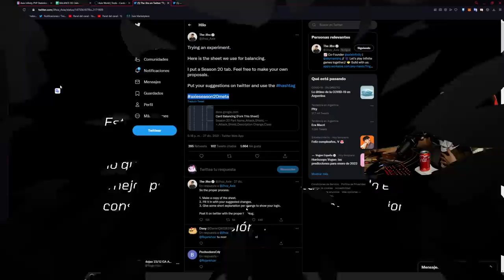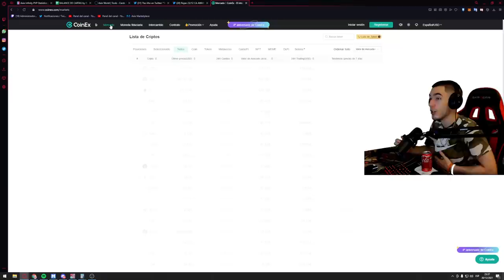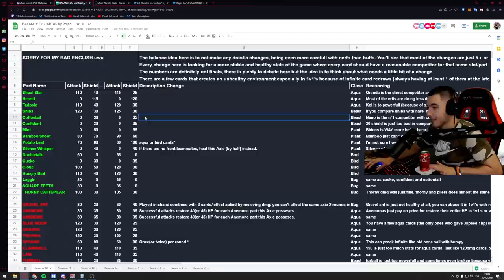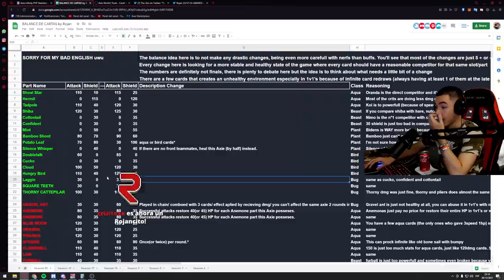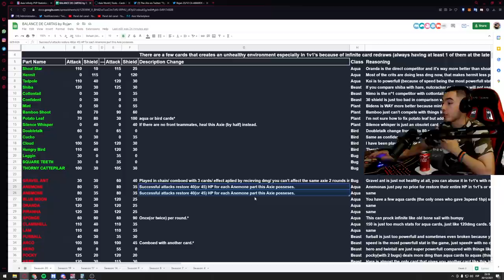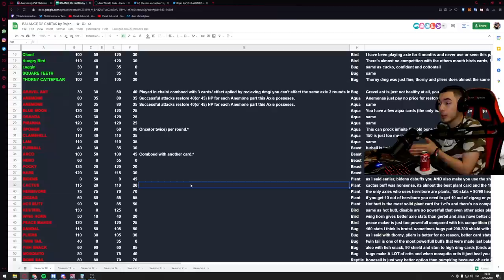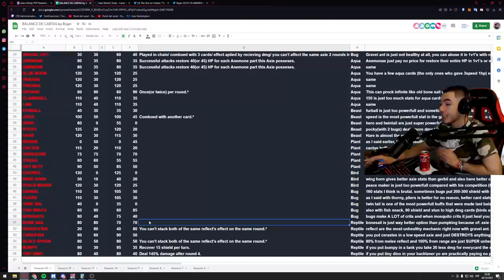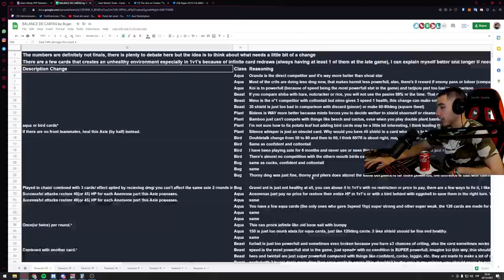MI PROPUESTA DE LOS CAMBIOS DE BALANCE PARA LA SEASON 20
✔️ Grupo de telegram de CoinEx